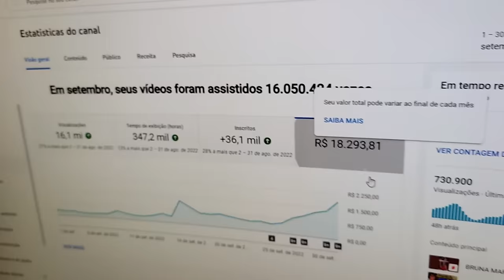FAÇA ISSO PARA TIRAR A ENERGIA PESADA DE SUA CASA😱 - MÁRCIA SENSITIVA | PodcatsDelas Cortes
MARCIA FERNANDES (SENSITIVA) - Venus Podcast #148

ENTREVISTADA E HOSTS DO PODCAST:
MÁRCIA SENSITIVA é uma brasileira que trabalha como clarividente, sensitiva, numeróloga, médium de cura, astróloga, mestre de Reike, apresentadora, palestrante e escritora, entrevistada por CRISS PAIVA e YAS YASSINE no Venus Podcast